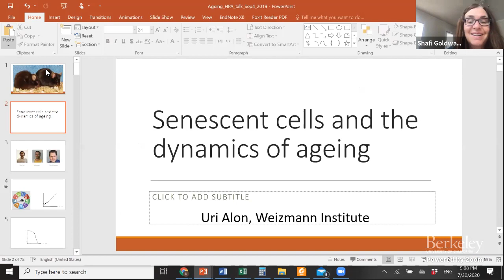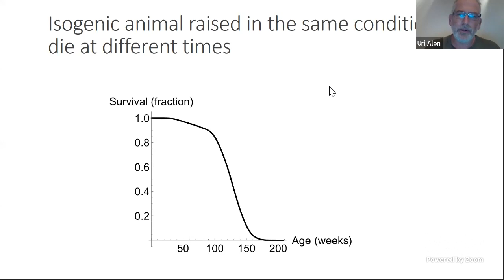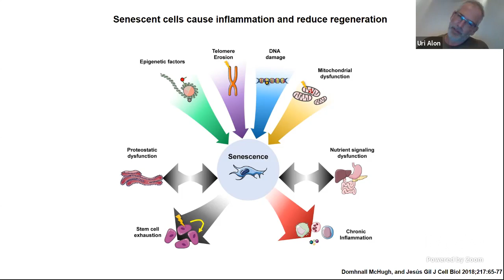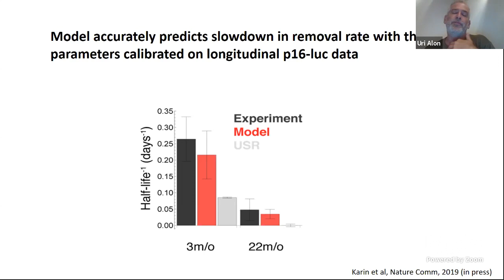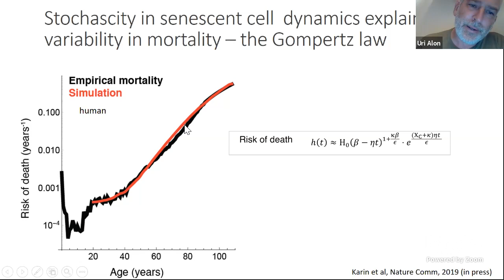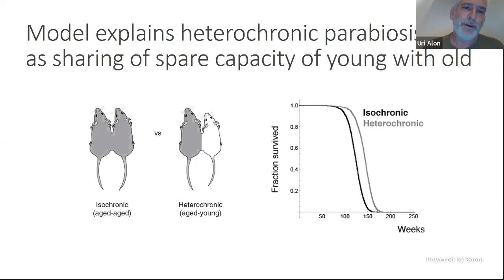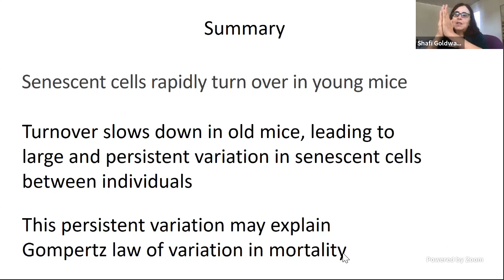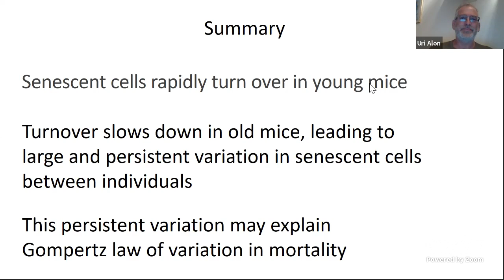The Mathematical Essence of Aging | Theoretically Speaking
Uri Alon (Weizmann Institute of Science)

Large-scale medical data are so complex that guiding principles are needed to understand them. In this talk, Uri Alon will describe a research project that develops mathematical models of physiological systems geared towards simplicity and understandability by using a small number of key well-studied variables, and then tests specific predictions using a unique nationwide medical-record database with 50 million life years.

His presentation will focus on two examples: (1) How this approach reveals widespread seasonality in human hormones, with a peak season for growth, reproduction and stress-adaptation in late winter. (2) How we can understand core processes of aging using a stochastic equation for damage accumulation. This explains the incidence of a wide range of age-related diseases, and provides novel mechanisms for several diseases of unknown origin. The approach points towards how to design optimal treatments for aging, starting at old age, that can reduce the frequency of a multitude of age-related diseases by addressing their core underlying process.